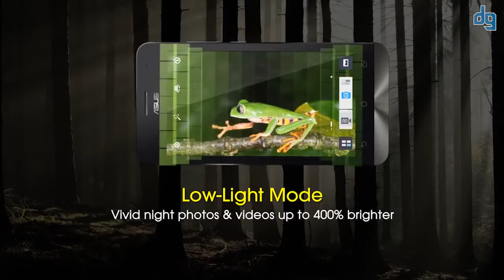Röportaj: Intel Türkiye genele Müdürü Burak Aydın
Intel ile birlikte geliştirilen Asus'un Zenfonkıllı telefonları Türkiye'de satışa sunuldu. Uygun fiyat/performans oranıyla dikkat çeken zenfone ailesi farklı özellikleriyle de kullanıcıların kalbini fethetmek için sırada bekliyor. Zenfone tanıtımında mikrofonumuzu Intel Türkiye Genel Müdürü Burak Aydın'a uzattık. Bakın Burak bey yeni nesil mobil platform konusunda bizlere neler söyledi.